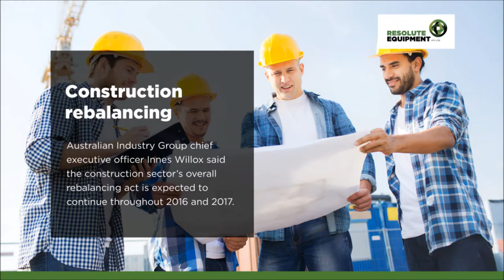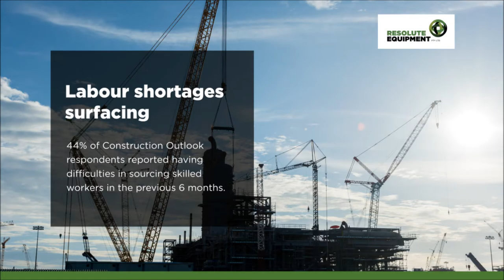Promising outlook in 2017 for construction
As Australia’s construction industry undergoes a rebalancing act, the sector is forecast to experience sharp growth in road, rail and telecommunications projects throughout the 2017 calendar year.

The rise in these projects is expected to offset the declines in mining-related infrastructure works.